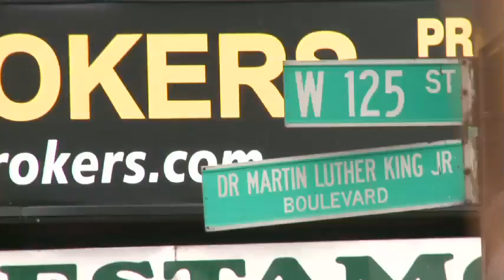"Embrace It" TV Show Trailer, Wolfington Productions